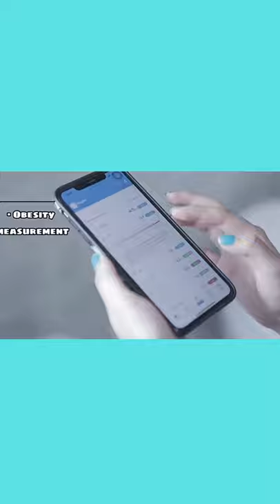Digital Smart Weighing Scale । best smart scales 2021। Bluetooth Smart Scale Review & Demo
Digital Smart Weighing Scale । best smart scale । Bluetooth Smart Scale Review & Demo